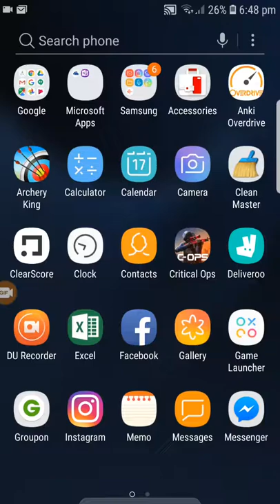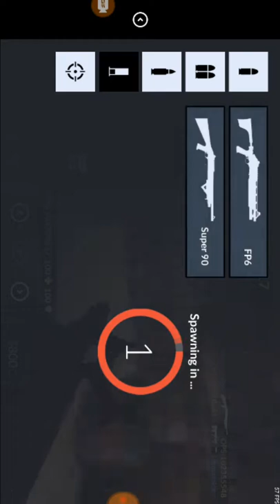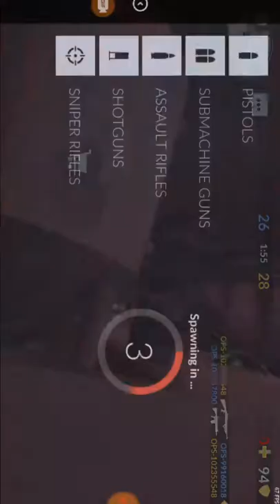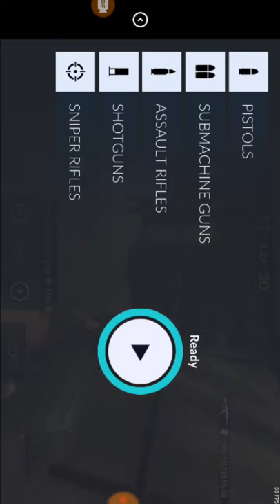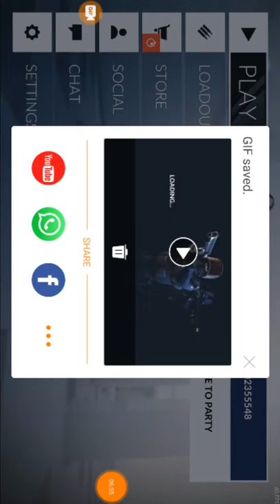Playing citricial- ops